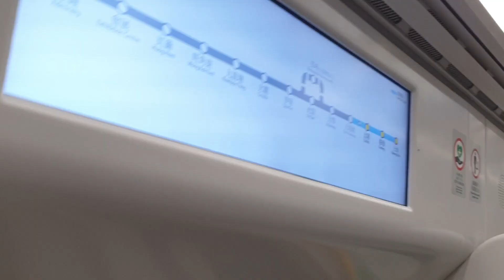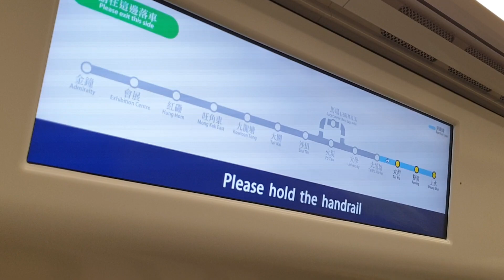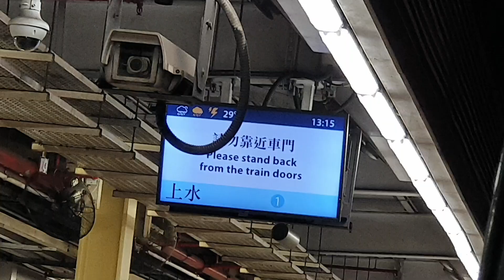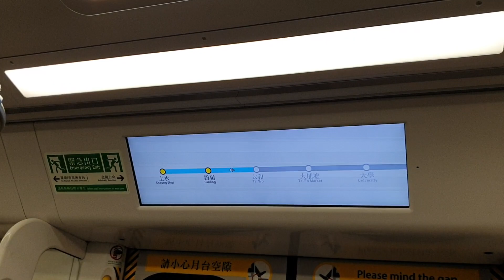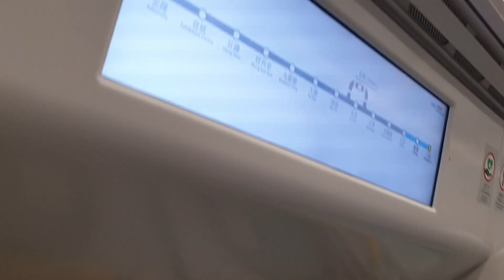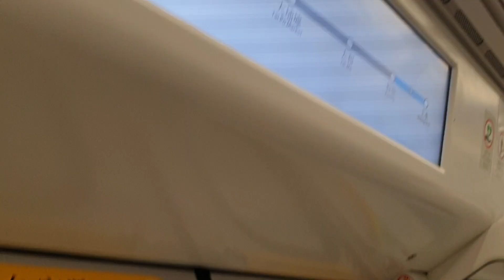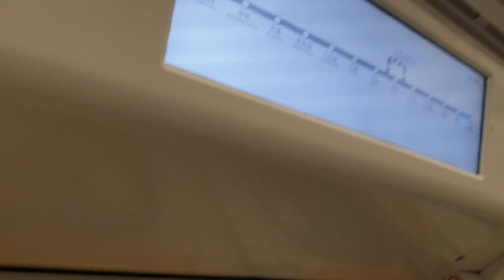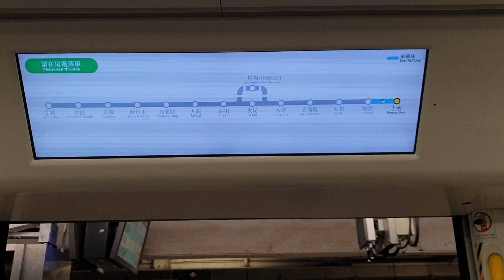(埔中北上x再戰水特42x埔特變水特) MTR EAL R-Train D015/D013 (D013) TAP → SHS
攝錄於 7-5-2023
Train : R-Train D015/D013 (D013)
TAP → SHS